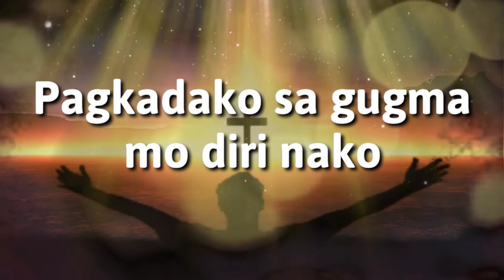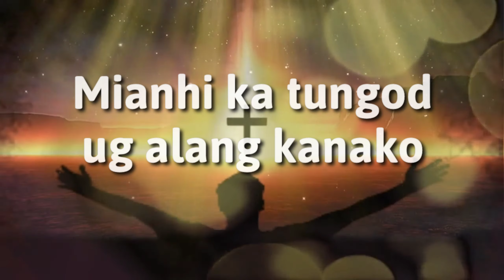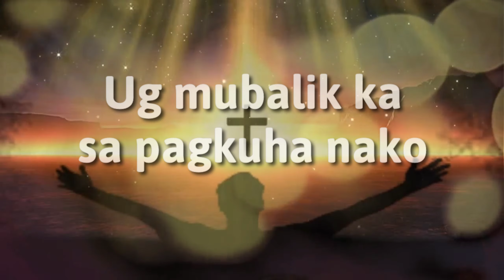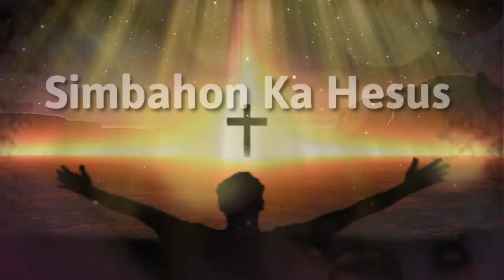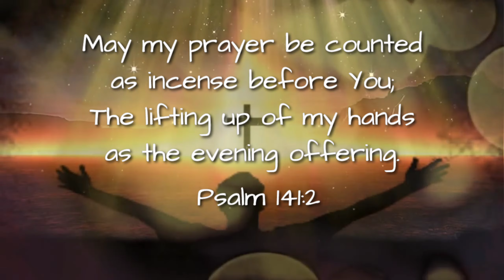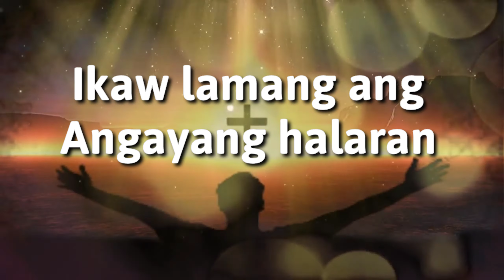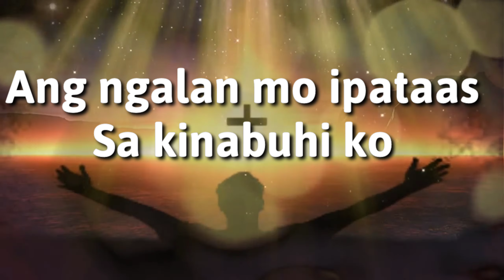SIMBAHON KA HESUS by Axel Maglunob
Song:Simbahon Ka Hesus
Words and music by: Axel Maglunob
recorded/Edited by: Jr Cuyam
Intro: G D C

I.
G      D                                    C
Pagkadako sa gugma mo diri nako
                                  G      D                     C
Gipasaylo mo ang sala kong pagka dako
      Em           D           C-
Ug ang kaluwasan naangkon

II.

Di masukod ang imong pagkamaayo
G        D                          C
Mianhi ka tungod ug alang kanako
    Em                            D              C
Ug mubalik ka sa pagkuha kanako
D
Busa…

Chorus:

Simbahon ka, HESUS
G             Em   C D
Simbahon ka, HESUS

Em                          D                     C      D

Ikaw lamang ang angayan halaran
Simbahon ka, HESUS

Simbahon ka, HESUS

Ang ngalan mo Ipataas sa kinabuhi ko
Em                  D
Pagdayeg ko, ihalad ko

Sama sa mahumot nga insenso.